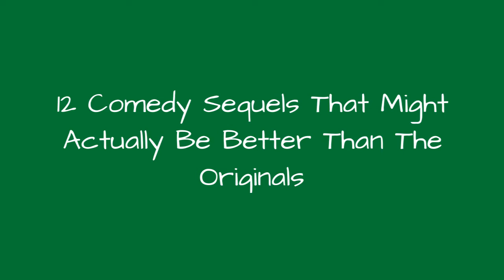12 Comedy Sequels That Might Actually Be Better Than The Originals 🌠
There is a preconceived notion that sequels are never as good as the original movie. While that may usually be the case, there are a select few comedy sequels that might actually be better than the originals.
It may sound completely blasphemous to even think that National Lampoon's Christmas Vacation is funnier than National Lampoon's Vacation. But one can surely make a case that Clark Griswolds Christmas decorations and overall bumbling-idiot sweetness are funnier in Christmas Vacation. Perhaps it should at least be considered that Austin Powers: The Spy Who Shagged Me generates more laughs than the original Austin Powers: International Man of Mystery.
Vote up all the sequels you think arefunnier than the original.
Photo: Wayne's World 2/Paramount Pictures
0:00 - Intro
0:00:08 - Ted 2
0:00:17 - Wayne's World 2
0:00:27 - A Very Brady Sequel
0:00:37 - 22 Jump Street
0:00:47 - American Pie 2
0:00:54 - Bad Boys II
0:01:01 - The Naked Gun 2 1/2: The Smell of Fear
0:01:15 - Rush Hour 2
0:01:25 - Addams Family Values